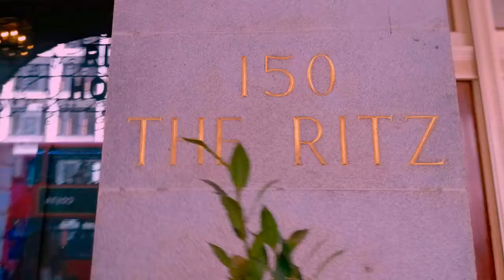London sightseeing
EF Language Travel - London sightseeing by Angel
London trip is tired and rewarding,we  only saw London Eye
But we didn't see the BigBen ,Tower Bridge of London and so on .We walked too fast~
I want to go to London next time!